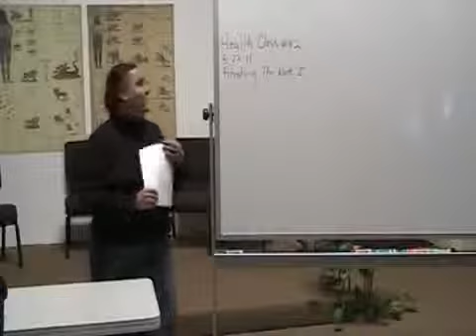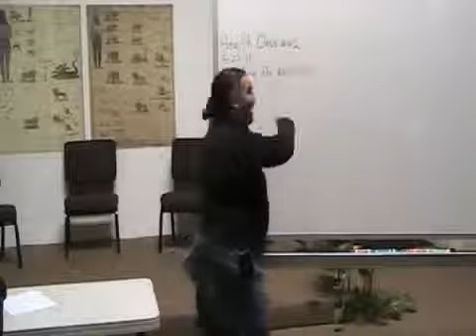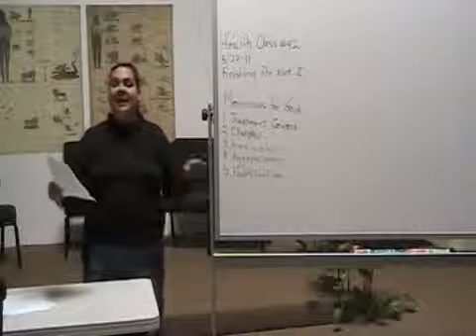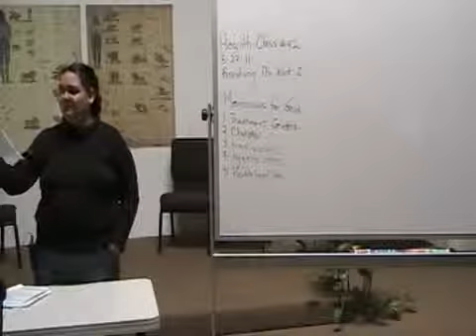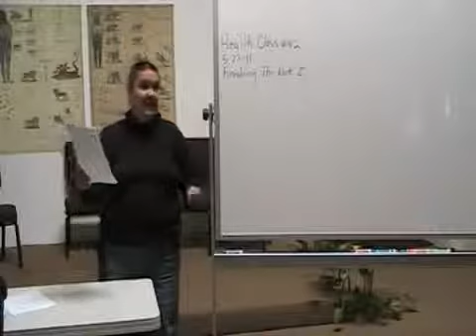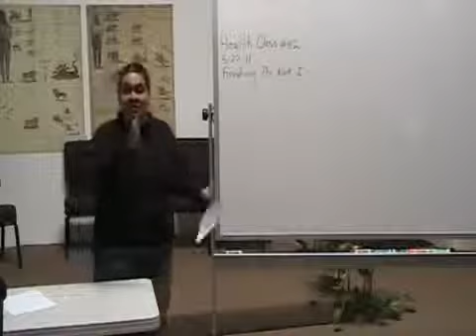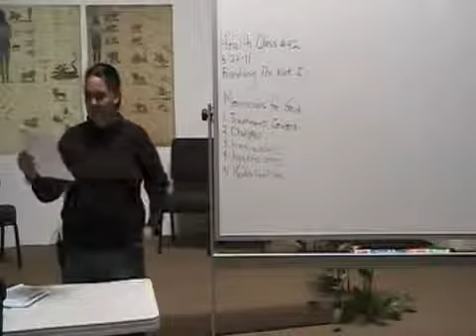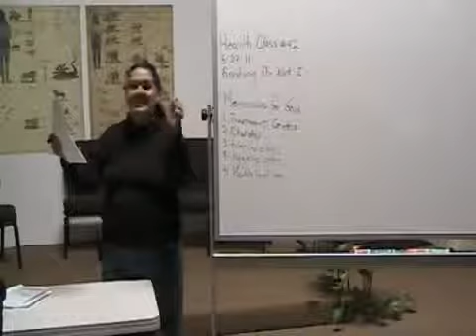Medical Missionary Training 42 Finishing God's Appointed Work Part II HD ✔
Medical Training
Medical Training
Medical Training Medical Missionary Training 42 Finishing God's Appointed Work Part II